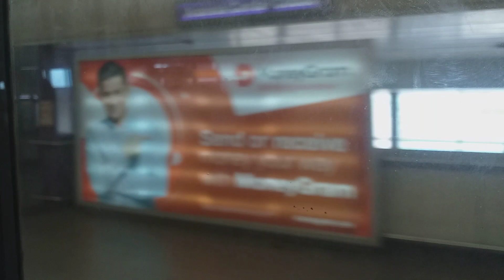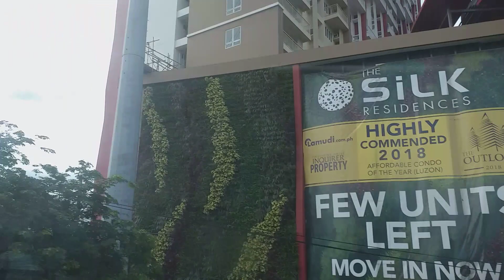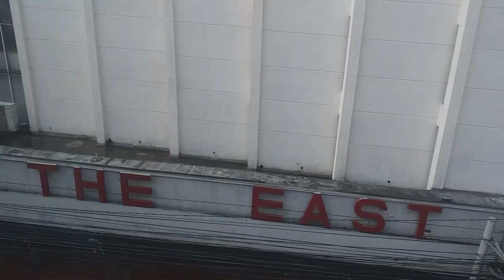Riding the LRT 2 from Cubao to Recto 🚝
Again, I made a vlog of one of my regular travels with LRT 2 coming from Cubao in Quezon City to Recto in Manila.